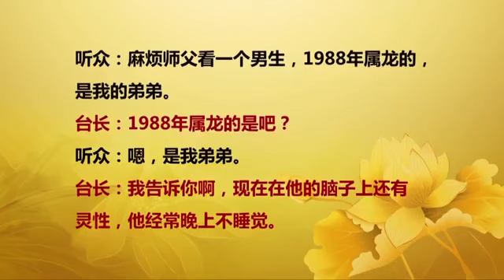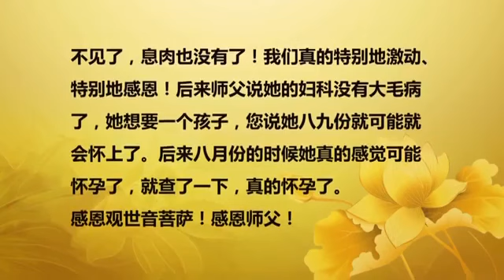【2015】 20151213 法会开示 马来西亚吉隆坡